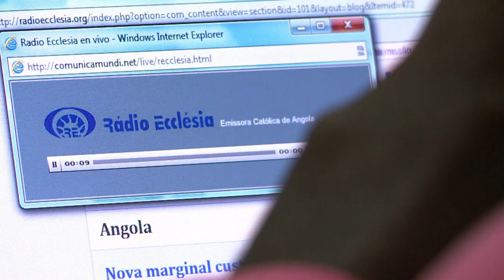Angola's protest rappers challenge Dos Santos' rule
Angola's protest rappers are using lacerating lyrics and defiant drum beats to challenge the 33-year rule of President Eduardo Dos Santos, despite his recent landslide victory. Duration: 02:19